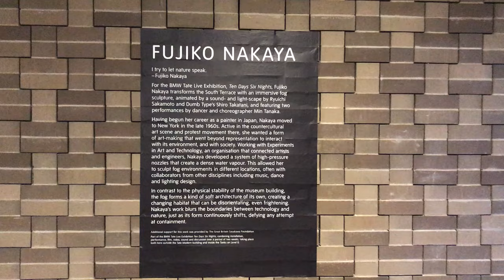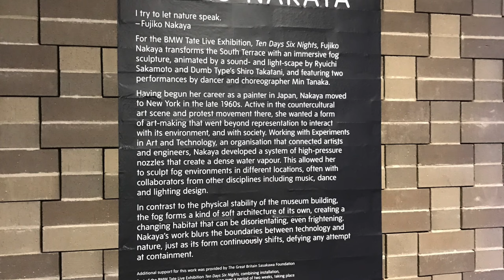Fog Outside | London Fog by Fujiko Nakaya | Not (really) a Vlog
A Visit to the ...BMW TATE LIVE EXHIBITION: TEN DAYS SIX NIGHTS

Fujiko Nakaya will transform the South Terrace for the first time with an immersive fog sculpture, animated by a light and soundscape made in collaboration with Nakaya’s historic collaborators: Ryuichi Sakamoto and Shiro Takatani; and host performances by renowned dancer and choreographer Min Tanaka.

35mm lens
24-70mm lens
55mm lens
Big Microphone
Dead Cat